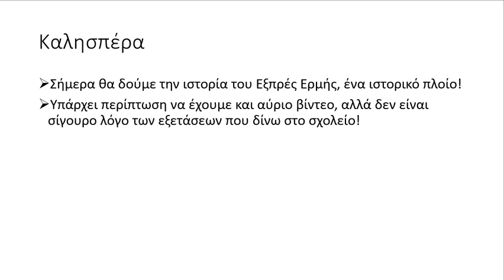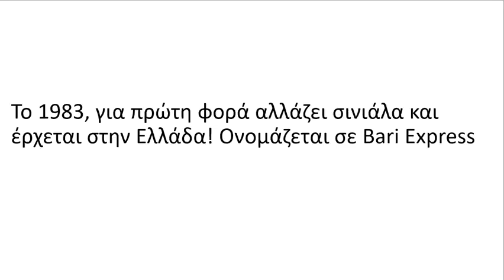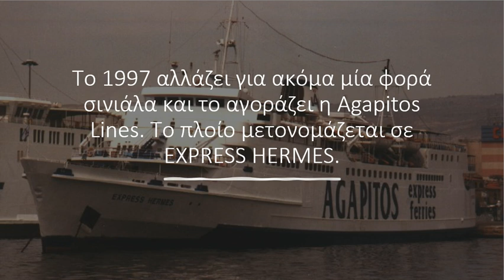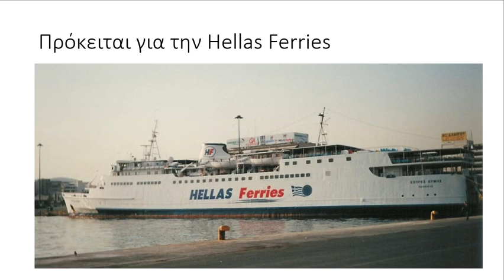🚢H ιστορία του Express Hermes/Bari Express-το πλοίομ των άγωνω γραμμών@SHIP_WORLD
Ελπίζω να σας άρσεσε το βιντεάκι/ πρεμιέρα 21:06, Σάββατο 4 Ιουνίου 2022